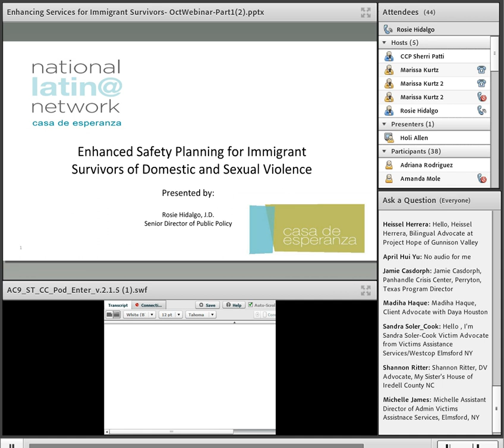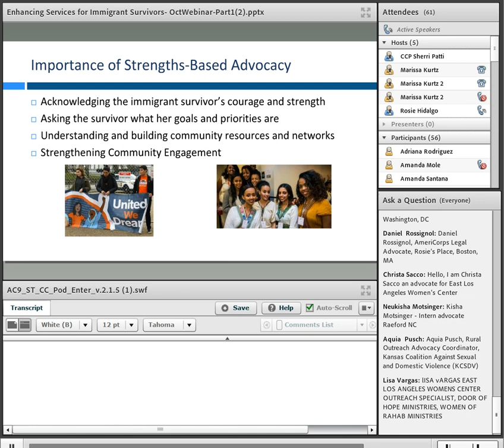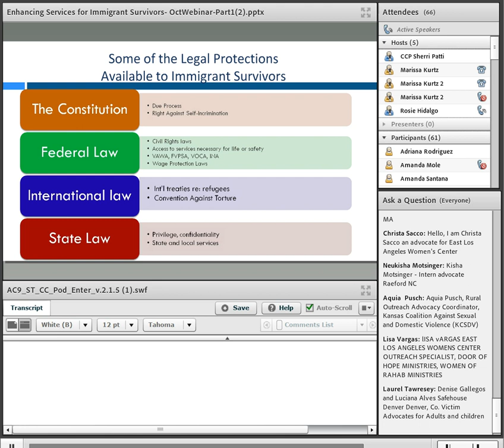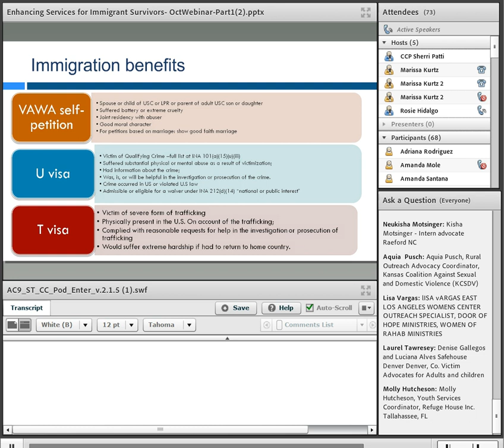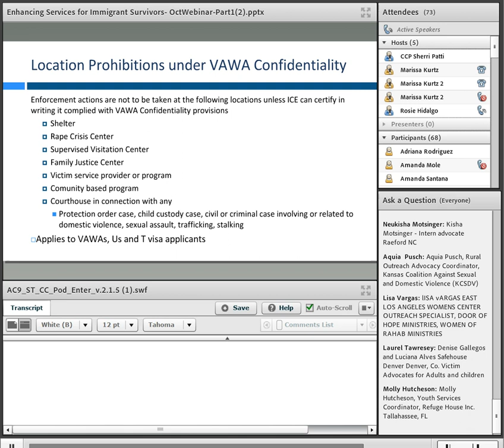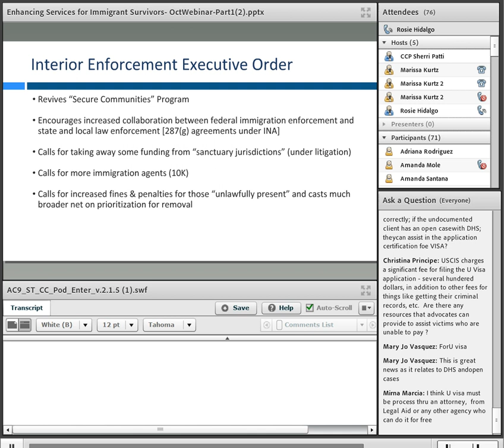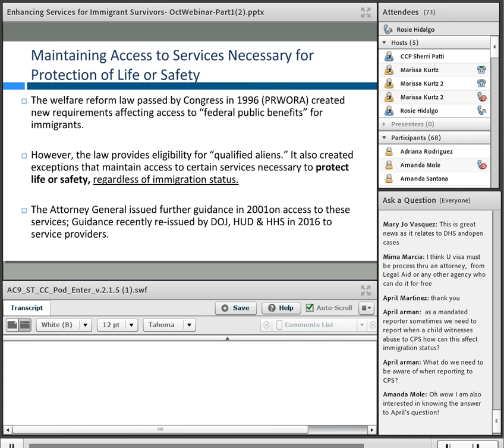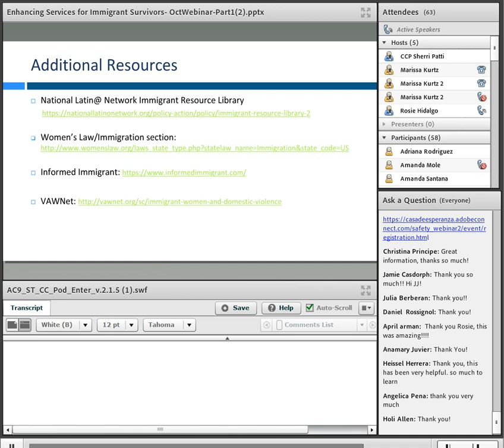Part 1/2: Safety Planning for Immigrant Survivors of Domestic and Sexual Violence (10/19/17)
Abusers often use the threat of immigration enforcement as a way to maintain power and control and to make victims less likely to seek protection. For this reason, it is important for advocates to understand how to: help immigrant survivors become aware of their rights; identify immigration remedies for victims, including special VAWA provisions around confidentiality; prepare enhanced safety plans for immigrant survivors; and increase meaningful access to services for immigrants and survivors with limited English proficiency. This training will also provide updates on recent immigration policy developments and new enforcement measures that impact immigrant survivors.

Note: We apologize for the technical difficulties we experienced with our closed captioning. For a real-time transcript of this webinar, please select "Open Transcription" option above.

Rosie Hidalgo, Senior Director of Public Policy, Casa de Esperanza: National Latin@ Network